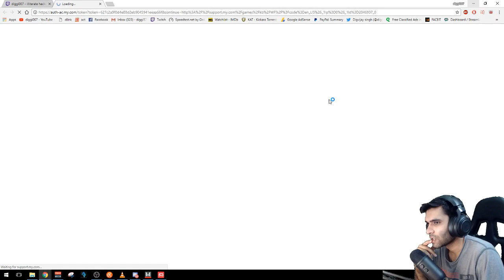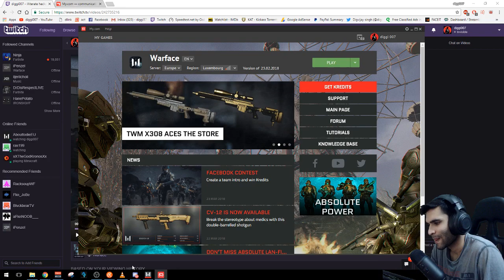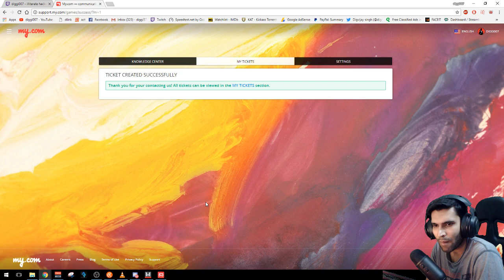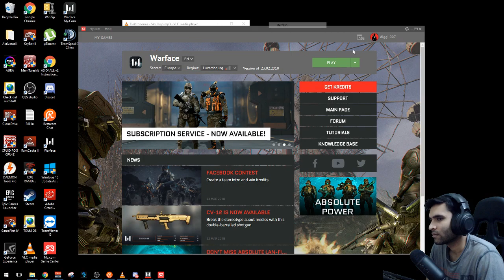olaaaaaaaaa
its for ninja's new pc .Support others and help them  reach their goals  faster ! Become a part of our Discord community and get to know when and why somebody will receive your donations. Keep in mind that these donations will not add up for supporting the streamer in any way so please add "Special dono" as a note before confirming your payment ! All donators will be cheered and named during live streams . Let's make the world a better place !